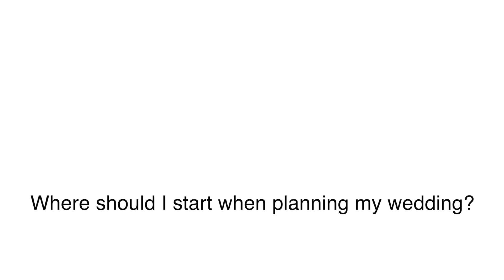Mike Staff Productions: Where should I start when planning my wedding?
First Things First, list Your Priorities. Rather than focus on each task that needs to be done, decide the priority items for your wedding day. Ask yourself, what’s important to you? Great music, convenient location, intimate gathering? Once you do that, the challenges of budget, guest lists, small details will be dictated by the big decisions you already made!